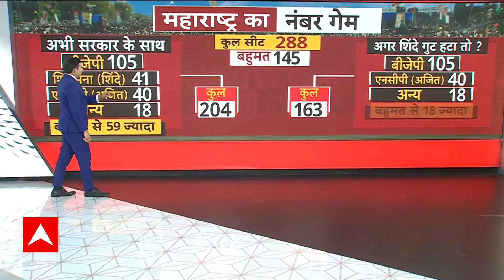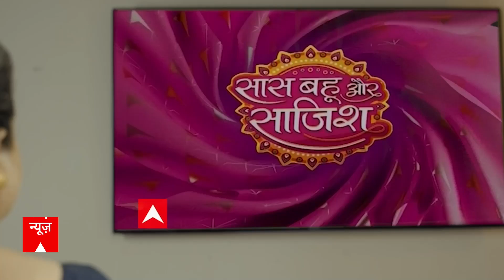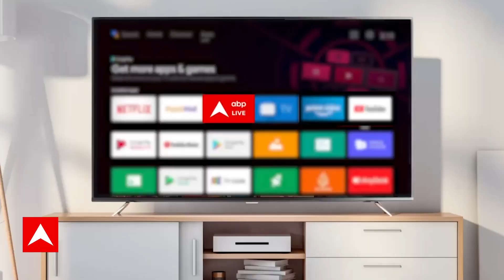Maharashtra Politics News: महाराष्ट्र में जूनियर पवार का 'पावर गेम' | Ajit Pawar | NCP